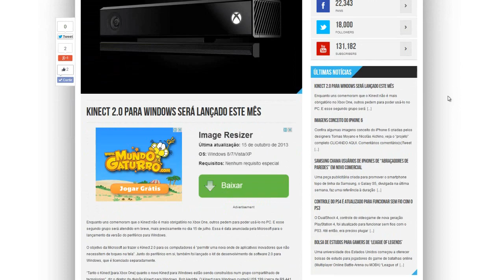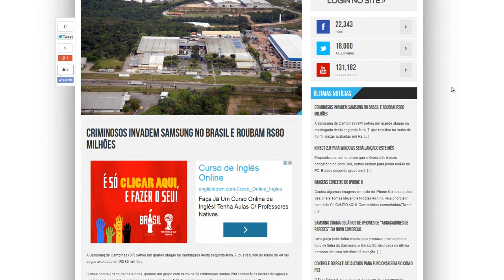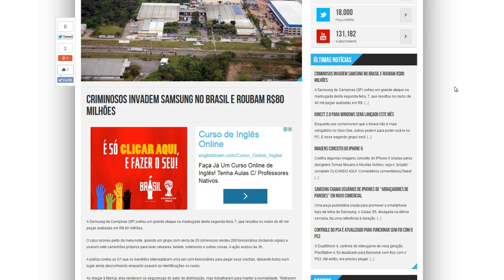Kinect 2.0 para Windows e Samsung foi roubada | TecNews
Kinect 2.0 para Windows será lançado este mês

Criminosos invadem Samsung no Brasil e roubam R$80 milhões

PORTAL TECNODIA
Notícias sobre games, tecnologia e cinema

- SIGA/CURTA

Kinect 2.0 para Windows, Kinect 2.0 para Windows será lançado este mês,
Criminosos invadem Samsung no Brasil e roubam R$80 milhões, Kinect 2.0, Kinect 2.0 pc, Kinect 2.0 review, Kinect 2.0 analise, analise do Kinect 2.0